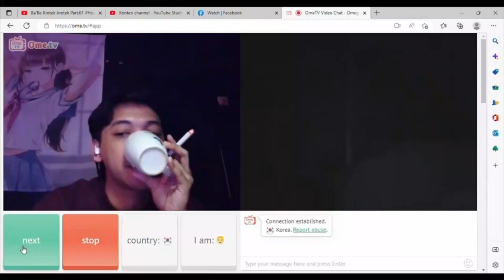HARI PERTAMA SHOLAT TARAWIH